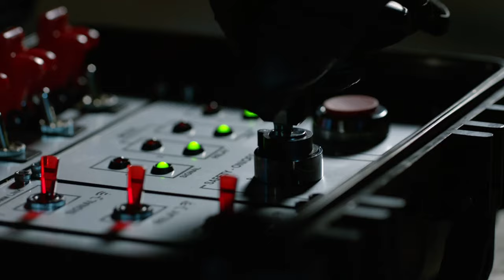My Name is James Olsen - Supergirl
This edit is on James Olsen aka The Guardian of National City. James is an interesting character. Though differing from his comic and traditionally portrayed nerdy side character, James still maintains the role of Superman's best friend and becomes immediately close to Supergirl as well. As shown in the Supergirl CW Show, James (Jimmy) Olsen chooses to create a second life for himself known as "The Guardian" to keep his city safe from criminal activity running rampant through the nights.